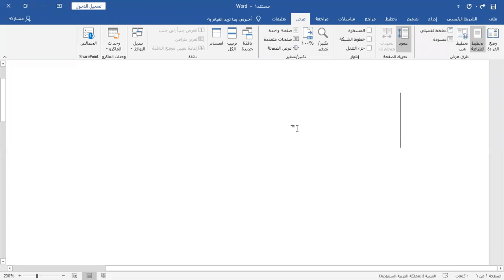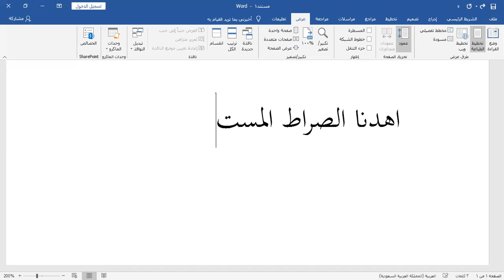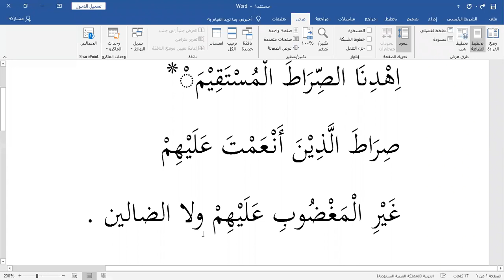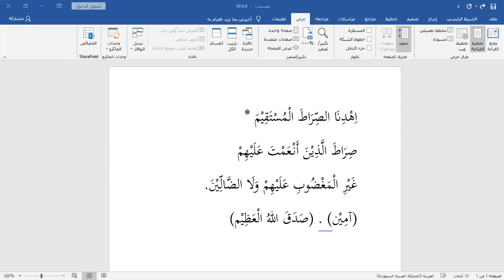18 11 2020 lesson 10 arabic ruso espaniol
árabe español ruso lección 10
арабский испанский русский урок 10